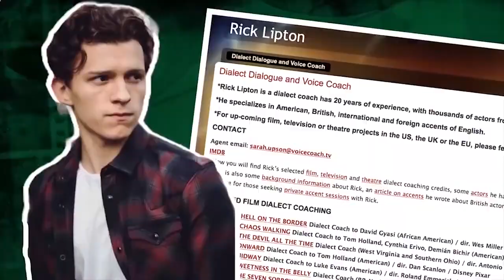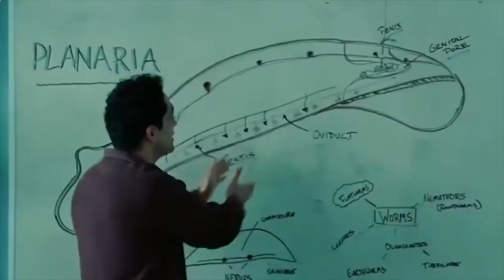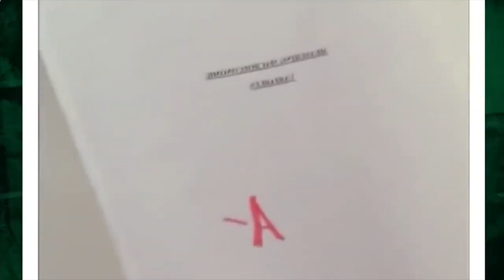Актёры с ФЕЙКОВЫМИ АКЦЕНТАМИ, которые вы СЧИТАЛИ НАСТОЯЩИМИ!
Посмотрите, как тяжело давался иностранный акцент некоторым звёздам кино. И могу поспорить, что вы и подумать не могли, что этот акцент фейковый. Смотрим в этом видео  в каких фильмах актёры используют фальшивый говор. Или он настоящий?